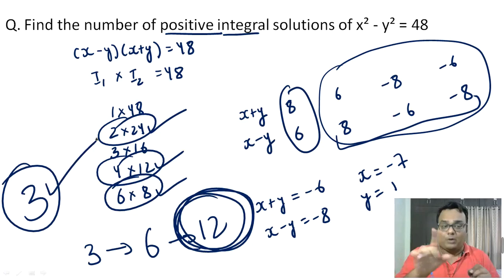Special Equations I x² - y² = k pattern